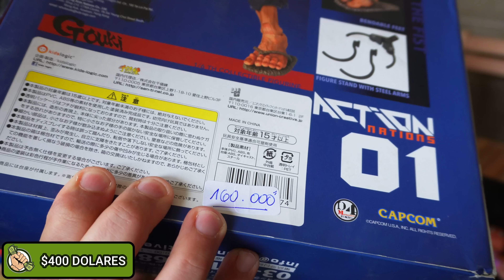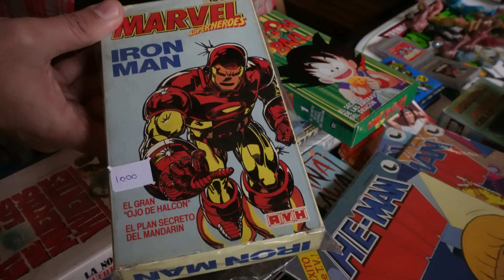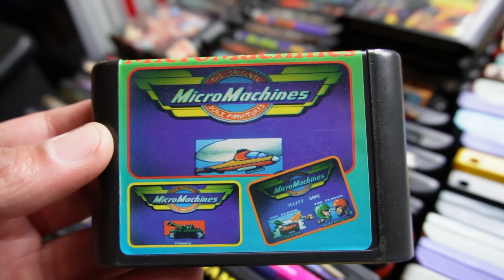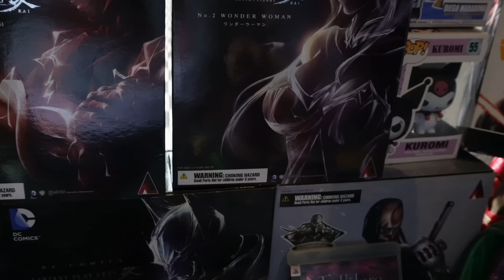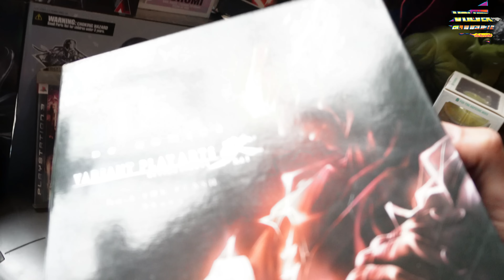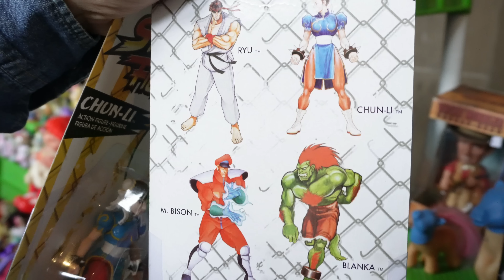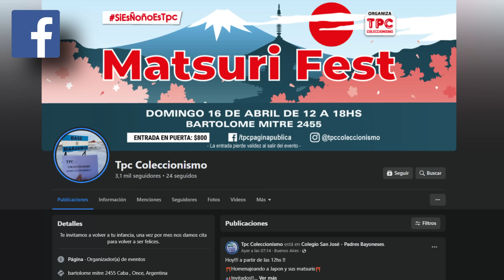FERIAS DE JUGUETES COLECCIONABLES EN ARGENTINA!!!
Recorrimos la TPC coleccionismo Feria Argentina de Juguetes Coleccionables!!!